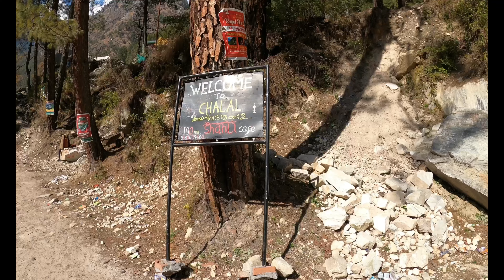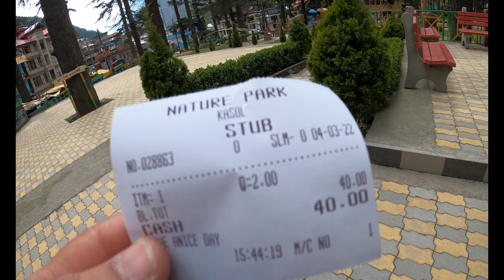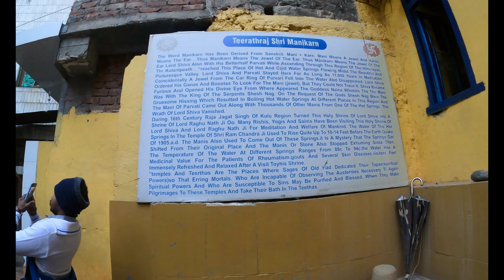Journey To Kasol | Day 1 in Kasol | Delhi to Kasol by Road | Kasol to chalal Trek | Manikaran Sahib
Today's video: Journey To Kasol | Day 1 in Kasol | Delhi to Kasol by Road | Kasol to chalal Trek | Manikaran Sahib

Hey guys, today’s video is about day 1 in kasol. We did a little trek to chalal village and witnessed the most stunning shots of chalal and Parvati river. hope you enjoy the vlog.
And , You can also comment me what you like or dislike in my videos & I will definitely try to improvise as  per your suggestions. Keep interactive with me.